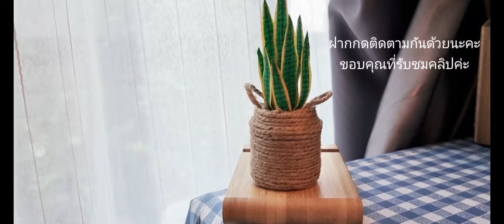DIY ต้นลิ้นมังกรจิ๋ว และ ตะกร้าหวาย | Mini Snake Plant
DIY ต้นลิ้นมังกรจิ๋ว และ ตะกร้าจิ๋ว | Mini Snake Plant

สอนทำต้นไม้จิ๋วและตะกร้าหวายใส่ต้นไม้ ครั้งนี้เป็นต้นลิ้นมังกร อยู่ในตะกร้าหวาย ใบต้นลิ้นมังกรจะใช้เป็นกระดาษกาวย่น ระบายสีและลวดลาย และตะกร้าหวายทำจากเชือกและขวดนม น่ารักมากๆ  ลองทำดูกันนะคะ